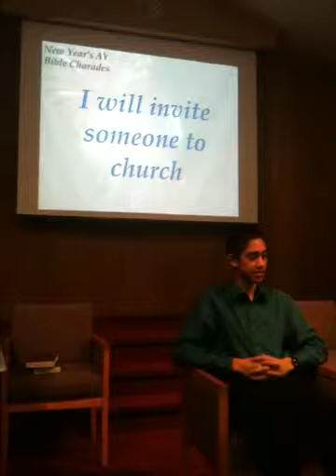Charades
Group 2
New Year's Resolution
January 7, 2012 - AY